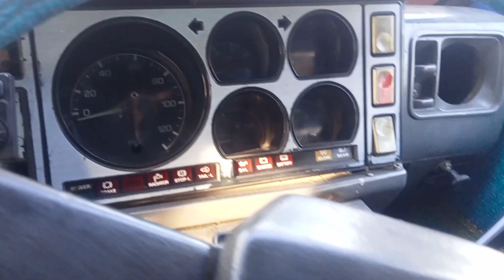How much does a 3500 die with a big body save?//بڑی باڈی والا 3500 مردہ کتنی بچت دیتا ہے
How much does a 3500 die with a big body save?